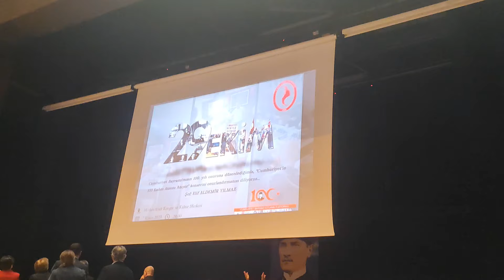Cumhuriyetin 100. yılında Umudun Adı Cumhuriyet Tek perdelik Oyun